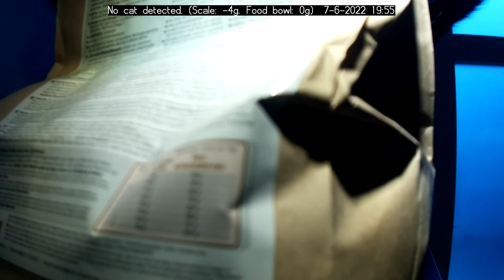Mogwai and tracy eating 07-06-2022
Every time a cat eats it streams automaticly to youtube.
Its a scale and automated feeder i build to diet my cat. (Mogwai, the black white one). The grey cat is Tracy. :)
NOTE: While mogwai my appear sad while waiting for food, know that he also gets extra food (2 brand of top quality wet food). And he gets lots of attention (i work from home), he sleeps with me every night and is usually very content.